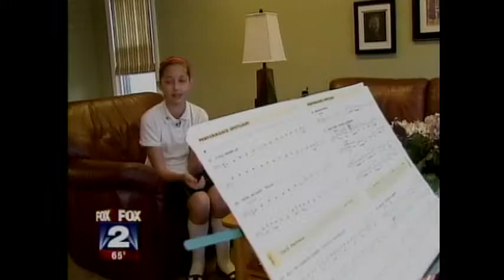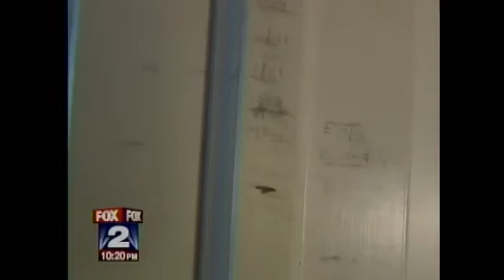Recession Widows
Emmy winning story about breadwinners forced to take jobs out of state and leave their families behind during the recession. Shot/edited by Matt Phillips. (2010)